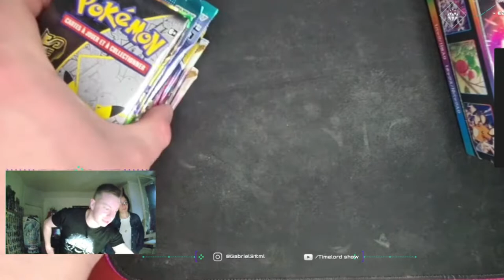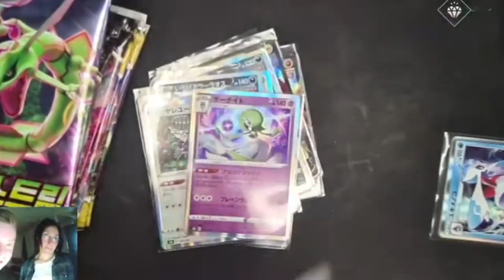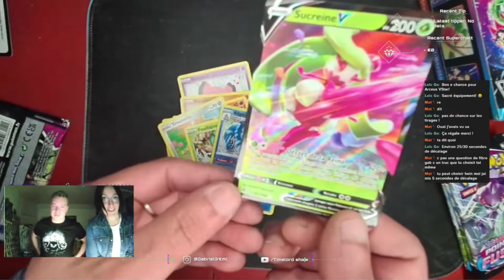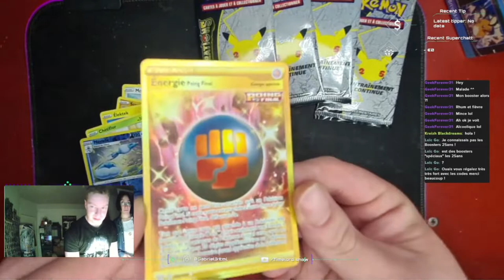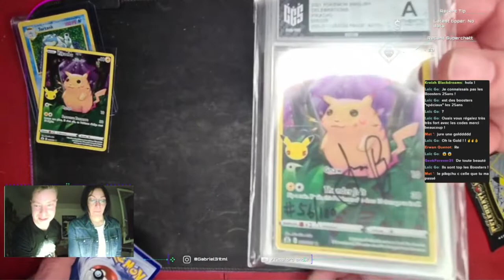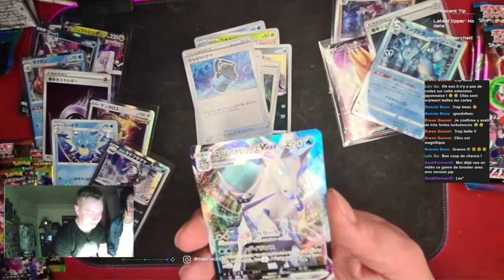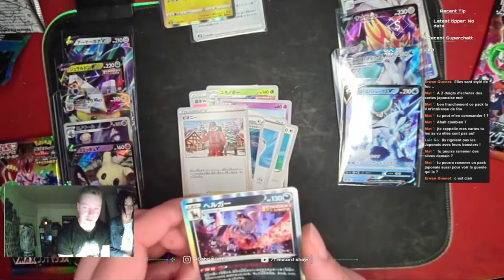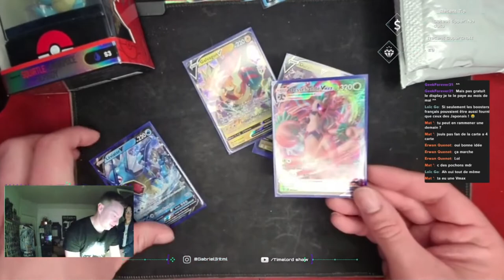BEST OFF OUVERTURE CARTE POKEMON, DRACAUFEU?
BEST OFF OUVERTURE CARTE POKEMON Bievenue dans cette ouverture de cartes pokemon, hit ou clim?